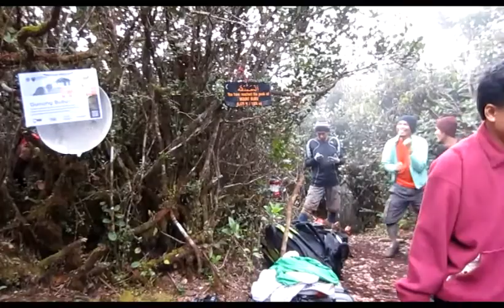Mt.Bubu (Trans Mt.YongYap) 26-28 Jan'13